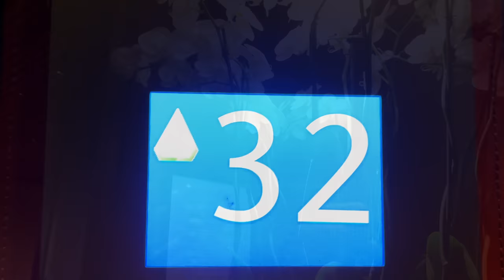The Shard London, Restaurants and Bars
Restaurants and Bars at The Shard | London Bridge